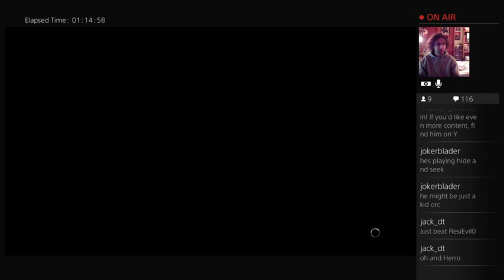The Cure [M-E: SoM]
I almost started singing the reason for some reason... -- Watch live
If you'd like to purchase a copy of Middle-Earth: Shadow of Mordor Game of the Year Edition on Amazon